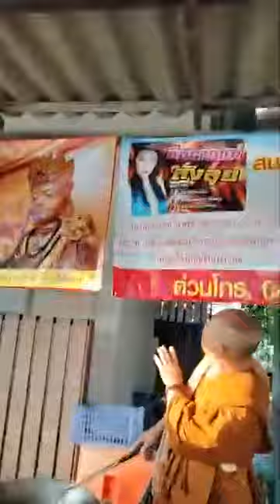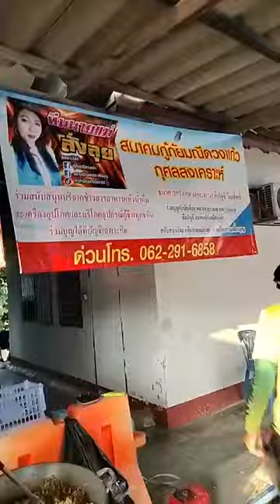08/10/67[2]-พระมหาสมชาติ ชาตปญโญแต้มคม ได้แพร่ภาพสด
08/10/67[2]-พระมหาสมชาติ ชาตปญโญแต้มคม ได้แพร่ภาพสด